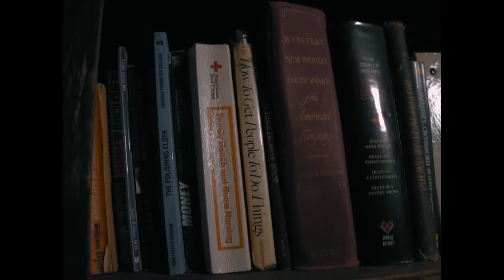Quan'ta - Moonlight (Official Music Video)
ISK8 MUSIC ENT. presents GBE #700
Official music video for "Moonlight" by Quan’ta

(Copyrights 2017 Isk8 Music Ent.)

Director(s): Film You Family
Editor(s): Film You Family
Producer(s): Film You Family

Provided by: The Orchard